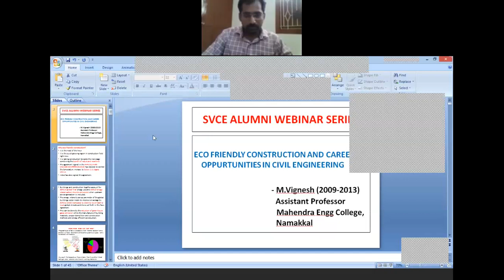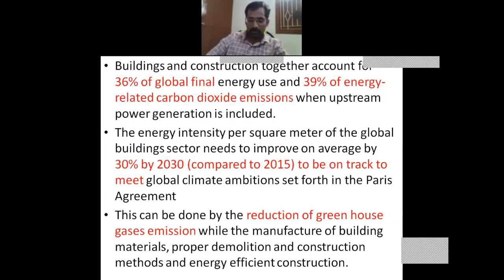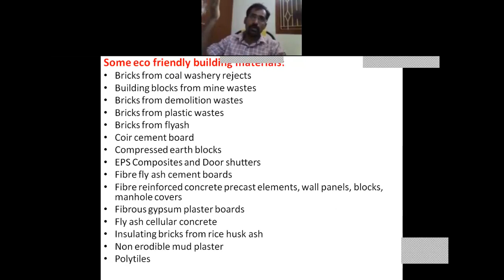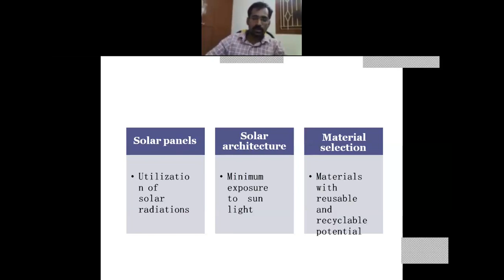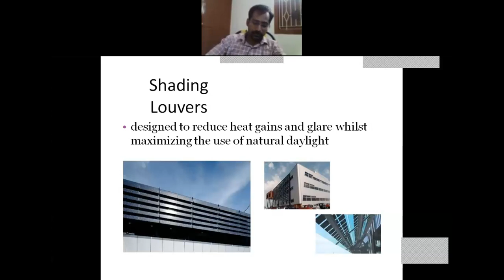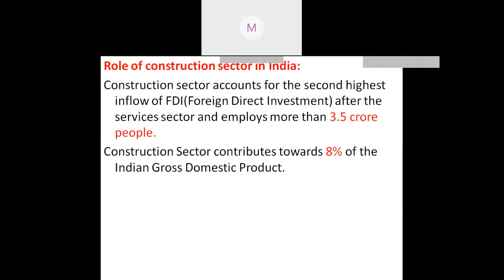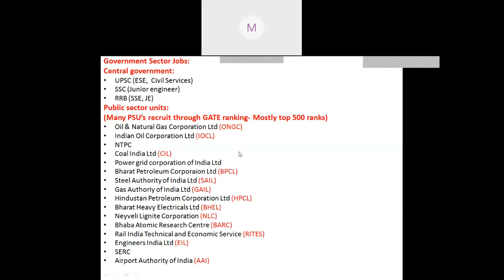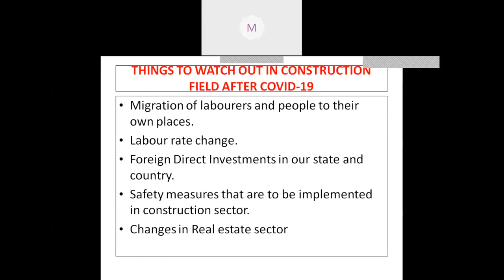Webinar on "Eco-friendly Construction & Career Opportunities in Civil Engineering" - Mr.M.Vignesh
Speaker Details:
Mr. M. Vignesh (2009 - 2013)
Assistant Professor
Mahendra Engineering College, Namakkal

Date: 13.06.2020